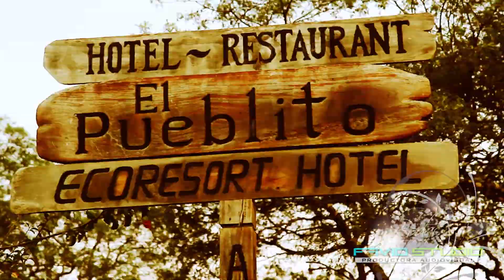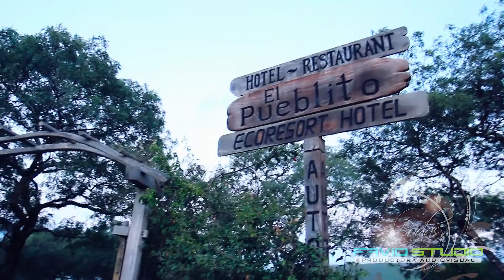Video Reportaje Pre Wedding Juan Gabriel y Elizabeth Santa Cruz Bolivia 2013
Pre Wedding Vídeo Y Foto Reportaje - Juan Gabriel y Elizabeth
Producción Audiovisual - Favio Studio
Cámara - Favio Panozo
Edición - Favio Panozo
Pos Producción - Favio Panozo
Fotografía - Marcelo Camacho
Locación - El Pueblito Resort Samaipata

Originalidad En Vídeo Reportaje y Foto Reportaje